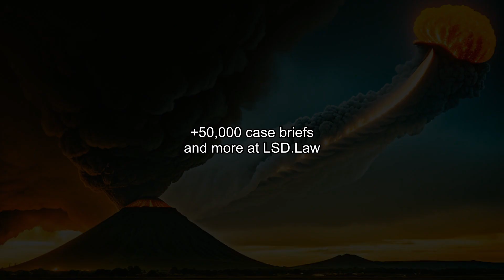Nuttall v. Reading Co. (1956) Overview | LSData Case Brief Video Summary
A woman sued a railroad company under two laws after her husband's death. The first jury gave her $30,000, but the judge ordered a new trial because of emotional influences on the jury. In the second trial, the judge directed a verdict on one of the laws, and the jury found against her on the other law. The woman's case depended on proving that the railroad made her husband work when sick. The court ruled that certain evidence could not be used because it was collected after the woman filed the lawsuit. However, the woman argued that the evidence should be allowed because the railroad adopted the statements made after the lawsuit was filed.

Nuttall v. Reading Co. (1956)
235 F.2d 546